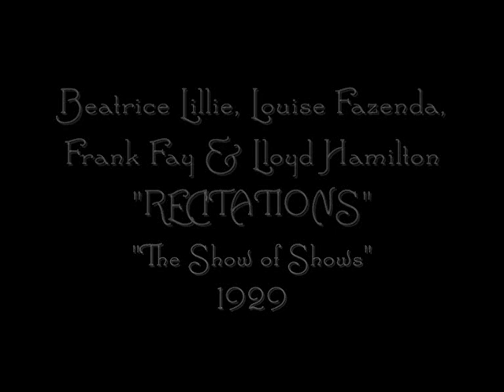Beatrice Lillie, Louise Fazenda, Frank Fay & Lloyd Hamilton in "Recitations" 1929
From "The Show of Shows" (film) 1929